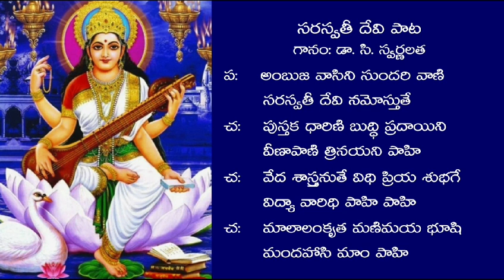అంబుజ వాసిని సరస్వతి మాత కీర్తన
అంబుజ వాసిని Devotional song
గానం: డా:చిట్టే.స్వర్ణలత.
SwarnaSuresh songs
Thank you@swarnasureshsongs6661